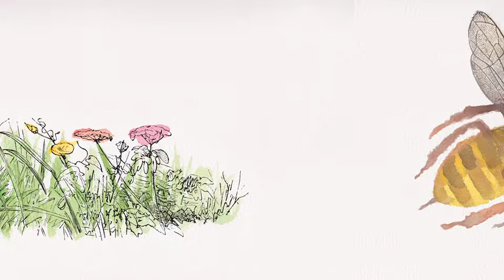Heads and Tails Insects - Teaser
You can only see my tail.
What insect am I?

At first we can only see the insect’s tail…
Then we’re given clues to identify the insect…
Now can you guess the insect that each tail belongs to, before the pages are turned?

Read amongst the trees by Kate Tucker, Heads and Tails: Insects takes viewers on a playful journey of discovery.

With delicate watercolour illustrations and fun written clues from creator John Canty, this book is sure to capture the imaginations and curiosity of kids everywhere.